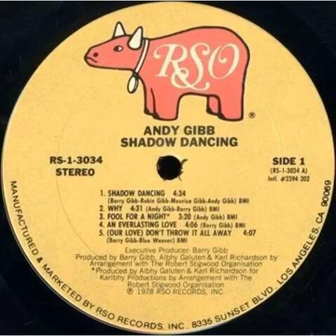Andy Gibb - (Our Love) Don't Throw It All Away Backwards